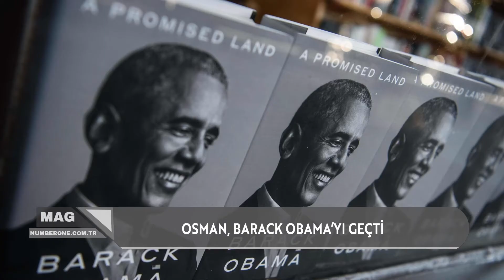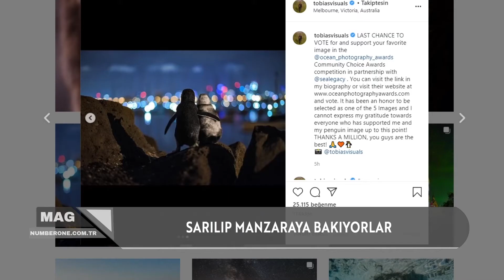NUMBER 1 MAG 24 ARALIK